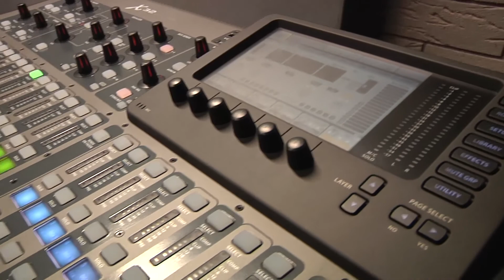Pracownia Edukacji Muzycznej i studio nagrań otwarte w Browarze B